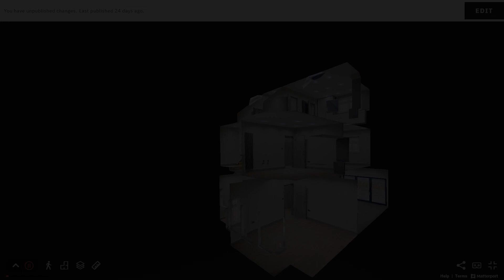Walkthrough Video Tour Demo